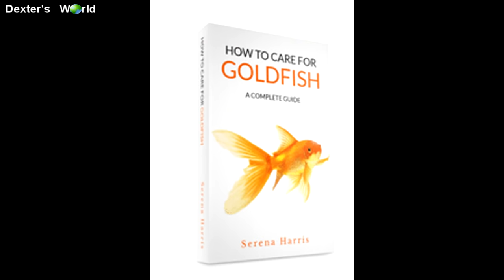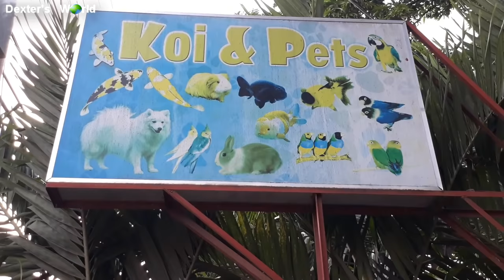I Got my dream SUV out of breeding ornamental fishes, ducks and quails